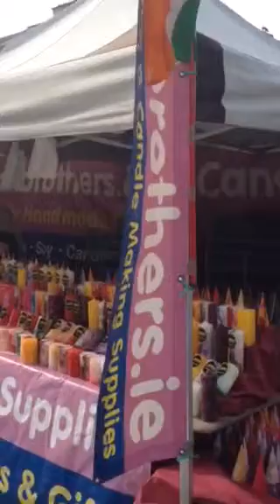Waterford harvest festival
Great fun for all the family